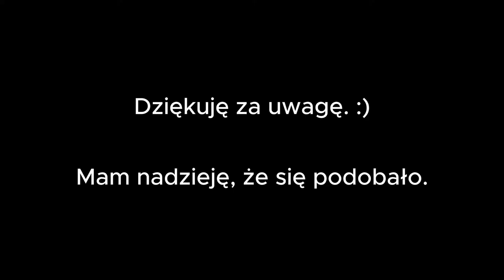Typy Graczy w Minecraft | Typy Ludzi Grających w Minecraft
*Przedstawiam Wam dzisiaj typy graczy w Minecraft* , czyli 6 podstawowych typów ludzi grających w Minecraft.

⏰ *Znaczniki czasu* :
0:00 Typy ludzi grających w Minecraft / Steve... .
0:08 Typy ludzi grających w Minecraft / Drewno.
0:16 Typy ludzi grających w Minecraft / Ekolog.
0:27 Typy ludzi grających w Minecraft / Szaleniec.
0:44 Typy ludzi grających w Minecraft / Noob.
1:04 Typy ludzi grających w Minecraft / Pro.

⚠️👍 *Jeżeli chcecie więcej filmów* takich, jak ten, nagrywanych w jeszcze lepszej jakości, dobijcie do 8000 subskrypcji, piszcie miłe komentarze, rozsyłajcie linki [udostępniajcie znajomym]
i pozytywnie oceniajcie filmy. 👍